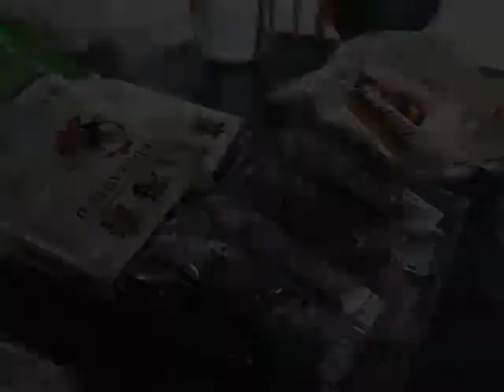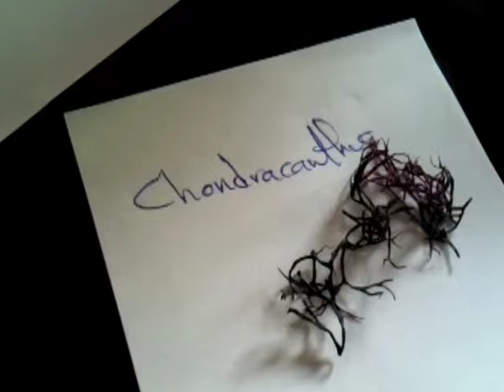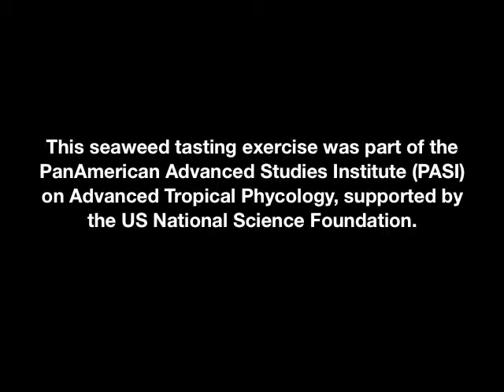Seaweed Tasting and Identification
As part of the 2009 NSF-PASI Advanced Methods in Tropical Phycology course, the course students got a chance to taste different commercially sold seaweed products and try to identify what type of algae they were.
Video by: Suzanne Fredericq, Edited by: Rachel Collin

This video was produced as part of the PanAmerican Advanced Studies Institute (PASI) on Advanced Tropical Phycology, supported by the United States National Science Foundation.

For more information about the Bocas del Toro Research Station,